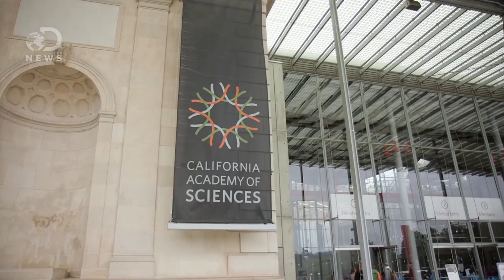Do Animals Understand Death?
Many species move as a group, but when a member passes, do they grieve their loss? Their communal behavior just might warm your human heart.

"We know humans find some form of value in guarding or watching the bodies of the deceased, but in the first article for his new column, Jason Goldman explains how we are beginning to discover that animals may have similar needs."

"In November of 2009, National Geographic ran a stunning photograph of a chimpanzee funeral. Sixteen chimpanzees - arrayed behind a wire fence - look on as workers at Cameroon's Sanaga-Yong Chimpanzee Rescue Center show them the face of one of their dead companions."

Do Corvids Gather For Funerals?
Research on scrub jays and anecdotal observations of other corvids shows a large reaction to a dead member of their species-
A study just out on "funerals" held by scrub jays has generated a lot of discussion about what these noisy gatherings of jays around fallen members of their species represent or mean.